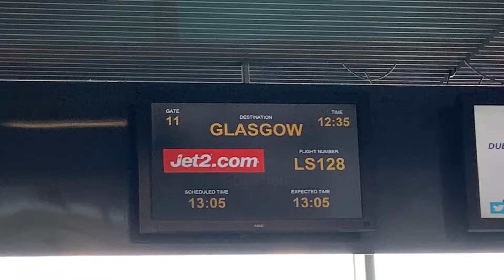[TRIP REPORT #5] DUBROVNIK-GLASGOW | Jet2.com | Boeing 737-800 | 23rd August 2019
Back in the summer I flew with Jet2 from Dubrovnik to Glasgow returning from my Holiday! The flight was pretty good, with a minor delay before departure. We arrived at Glasgow on time, and I even managed to catch a glimpse of the new Virgin Atlantic A350!

AJ